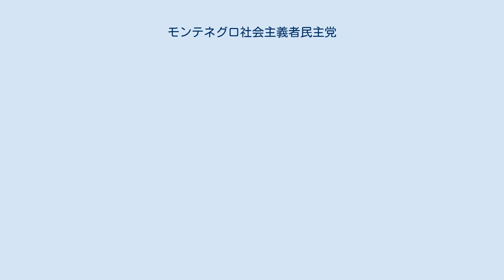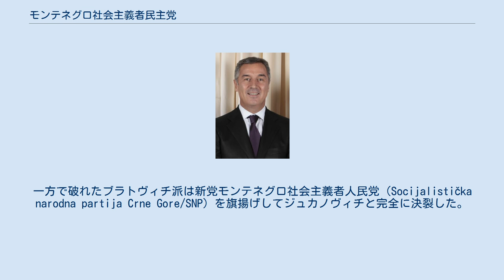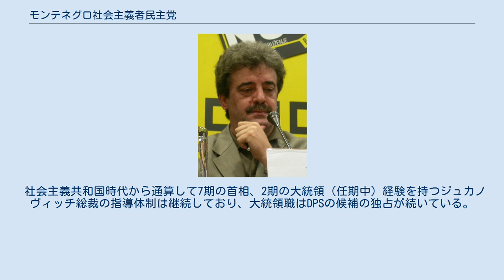モンテネグロ社会主義者民主党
モンテネグロ社会主義者民主党（モンテネグロしゃかいしゅぎしゃみんしゅとう、モンテネグロ語:Demokratska partija socijalista Crne Gore/DPS）はモンテネグロの政党。
 DPSの歴史はユーゴスラビア社会主義連邦共和国の1980年後半の政治的混乱から始まる。
スロボダン・ミロシェヴィッチはセルビア共和国共産主義者同盟で権力を掌握した後、ヴォイヴォディナ、コソボ、モンテネグロの共産主義者同盟の掌握も反官僚革命によって完了させ、それぞれの党指導部を自身のシンパに刷新した。
この反官僚革命で空洞化したモンテネグロ指導部で一気に要職に引き上げられた若手のモミル・ブラトヴィチ、スヴェトザル・マロヴィッチ、ミロ・ジュカノヴィチという面々が後のDPS創設メンバーとなる。
 1990年、ユーゴスラビア社会主義連邦共和国で初の試みとなる複数政党制による普通選挙にブラトヴィチを党首に据えて望んだモンテネグロ共産主義者同盟は125議席中83議席を占める大勝を収め、同日に行われた大統領選挙もブラトヴィチが制した事で、首相にもジュカノヴィチが選出され、普通選挙後もモンテネグロ共和国内の政治の中枢を掌握した。
1991年には共産主義を放棄して党名をモンテネグロ社会主義者民主党に改称したが、党執行部の人事にほとんど変更はなかった。
以後、ミロシェヴィッチの大セルビア的な強行姿勢を支持し続け、クロアチア紛争・ボスニア・ヘルツェゴビナ紛争にも兵を派遣した。
しかし、ミロシェヴィッチが大セルビア的な主張を実現させる事が出来ずにデイトン合意を結ばされて以後は、変わらずミロシェヴィッチの支持に固執するブラトヴィチとミロシェビッチと距離を置こうと考えるジュカノヴィチらの派閥が対立し、党内に亀裂が走る。
 1997年、大統領再選を目指すブラトヴィチに対して突如してジュカノヴィチが対立候補として出馬を宣言。
モンテネグロの1997年大統領選挙では大接戦の末にジュカノヴィチが勝利して党のコントロールを奪取し、コソボ紛争でミロシェヴィッチの主張を支持しないことを表明して、一気に反ミロシェヴィッチに舵を切る。
一方で破れたブラトヴィチ派は新党モンテネグロ社会主義者人民党（Socijalistička narodna partija Crne Gore/SNP）を旗揚げしてジュカノヴィチと完全に決裂した。
党を掌握したジュカノビッチは首相にフィリップ・ヴヤノヴィッチを充てた新体制で親欧米外交を展開してNATOによる大規模空爆がモンテネグロにまで累が及ぶのを水際で回避し、更には流通通貨をユーゴスラビア・ディナールからドイツ・マルクに切り替えるなどの強硬策でセルビアとの経済的な連携を薄れさせ、国際社会でのセルビアの信用低下に乗じて独立の野心を隠さなくなった。
民族政策においては強硬な大セルビア路線を取り下げ、アルバニア語教育の容認など多様性を認める宥和策に回帰して、国内の混乱を抑え込んだ。
 ミロシェヴィッチの失脚後もモンテネグロの将来的な独立を主張するDPSは選挙で第一党を維持し続け、セルビアとの連合維持を主張する野党第一党SNPと鎬を削った。
2003年にユーゴスラビアはセルビア・モンテネグロに改組・改称したが、DPSは同国憲法へ「3年後に連邦離脱を可能とする」条文を取り付ける事に成功し、セルビア・モンテネグロ連邦初代大統領兼首相にはマロヴィッチを就任させるなど相当な譲歩をセルビアから引き出した。
そして2006年5月21日にはモンテネグロ独立の是非を問う国民投票が実施され、DPSは投票への参加と賛成票を投じることを呼びかけるキャンペーンを展開し投票率50％以上・賛成票55%以上というEUが提示した条件をクリアして、モンテネグロ独立に重大な役割を演じた。
 その後も一貫して政権与党の座を守っていたが、2020年の総選挙では議席数の上では第一党を死守したものの、「モンテネグロの未来の為に」らが率いる野党連合が過半数を獲得して政権交代を成し遂げ、DPSは結党して以来初めて野党へと転落した。
 社会主義共和国時代から通算して7期の首相、2期の大統領（任期中）経験を持つジュカノヴィッチ総裁の指導体制は継続しており、大統領職はDPSの候補の独占が続いている。